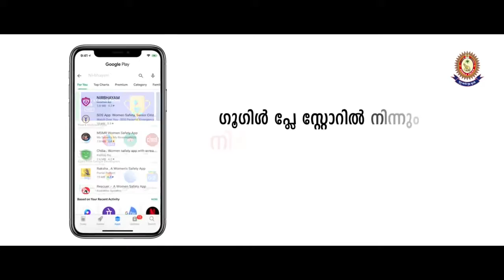സ്ത്രികൾ മാത്രം കാണുക